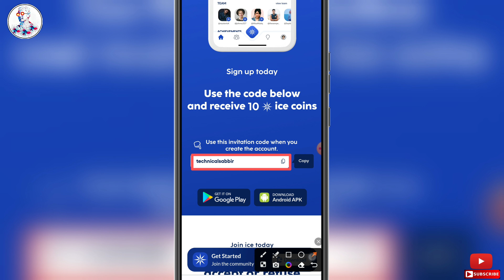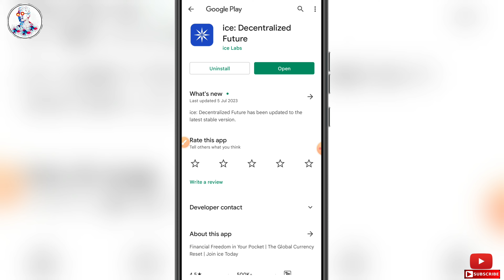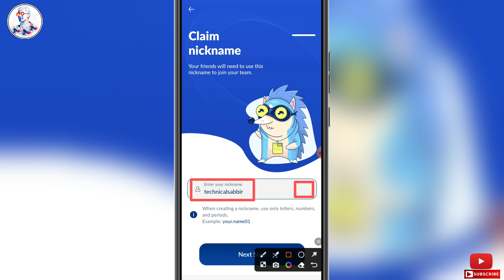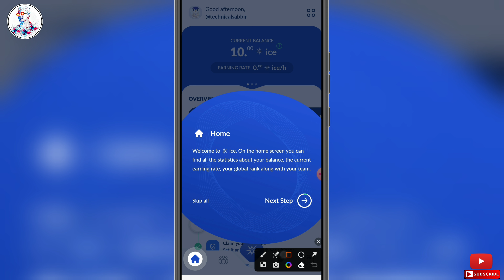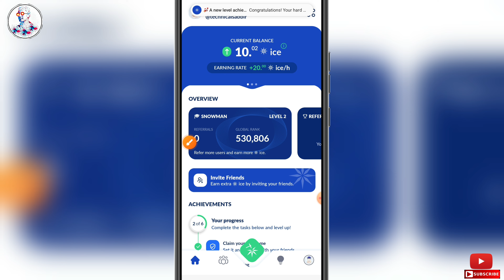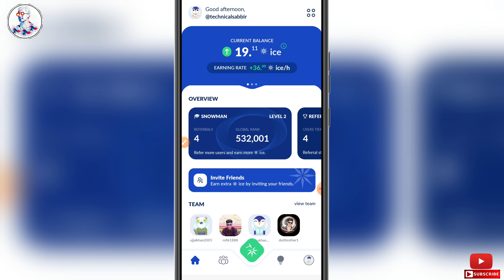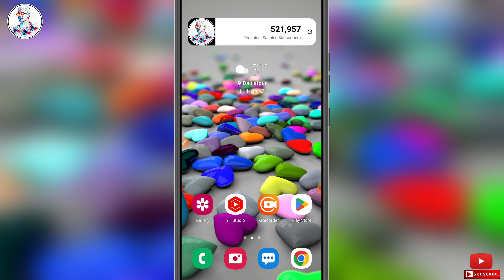Online Income App 2023 | How to Earn Money From Ice Mining App | Earning App 2023